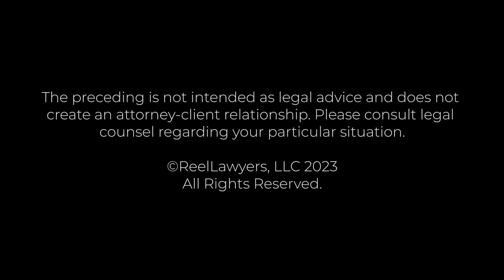What types of fraud have you seen in your practice? | Robert Zarco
What types of fraud have you seen in your practice?

Robert Zarco, Founder of Zarco Einhorn Salkowski, P.A., boasts over 35 years of unwavering advocacy for clients' legal rights and business interests globally. Recognized as a distinguished Commercial Trial Lawyer, he has earned numerous accolades, including "Lawyer of the Year" in 2020 for Franchise. His firm, consistently featured among the "Best Law Firms," and holds an AV Preeminent Rating from Martindale-Hubbell.

Leading a seasoned team, Zarco excels in assisting franchises and businesses, specializing in various areas such as commercial real estate, intellectual property and trademark litigation, and dispute resolution in a variety of other areas in business law. Nationally renowned, he represents clients in state and federal courts nationwide and actively lobbies for franchisee interests, receiving a Lifetime Achievement Award from the AAFD.

Robert Zarco, a Harvard graduate with a Bachelor's degree in Economics, honed his business acumen at General Motors in the Junior Executive Training Program while taking graduate courses in Business Administration at Pace University. A University of Miami School of Law J.D. Alum, Zarco is admitted to prestigious courts throughout the country, including the U.S. Supreme Court, solidifying his prominent role in the legal arena.

Zarco Einhorn Salkowski, P.A.